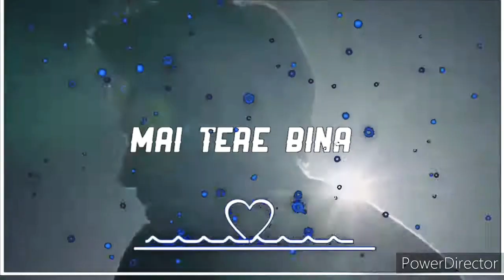New latest love whatsapp status me dekhu teri photo song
Ls whatsapp status

शॉप101 के साथ घर बैठे ₹20,000+ कमाएँ।

रेफरल कोड का उपयोग करेंKE6613